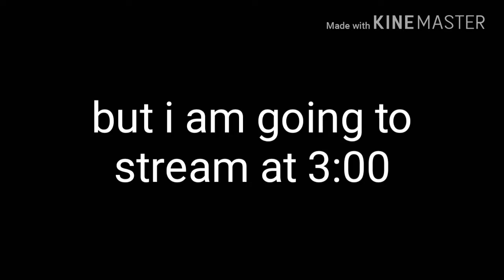I am going to stream later